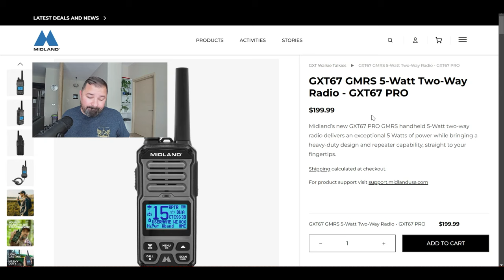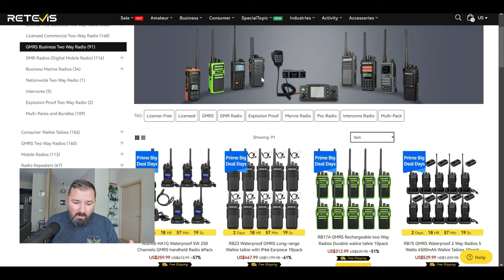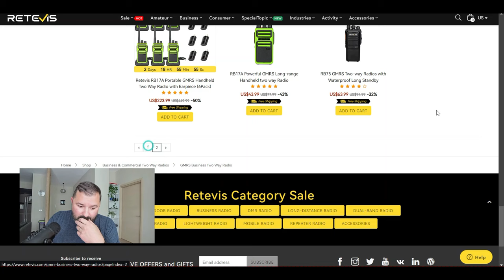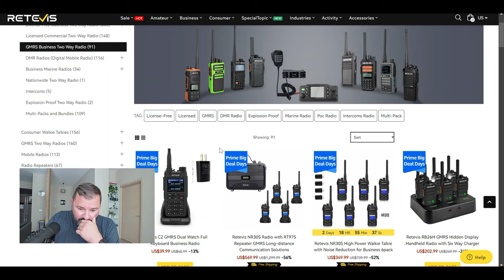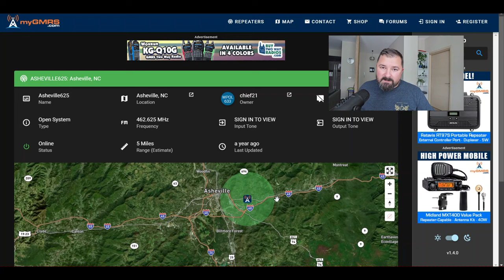Is GMRS the Right Communication Solution for You?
Today we try to solve some peoples communication problem with GMRS radios.
The General Mobile Radio Service (GMRS) offers several benefits during a disaster:
1. Reliable Communication: GMRS provides a dependable way to communicate when cell networks or internet services are down.
2. Extended Range: With higher power than FRS radios and the ability to use repeaters, GMRS can cover longer distances, making it ideal for wide-area communication in emergencies.
3. Ease of Use: GMRS radios are user-friendly and require minimal setup, allowing for quick communication during a crisis.
5. License Availability: GMRS licenses are relatively easy to obtain, covering an entire family and encouraging preparedness.
These features make GMRS an effective tool for emergency preparedness and communication during disasters.
Links for product viewed in this week's video.
Midland Handheld
Retevis combo
Retevis Antenna
B-Tech GMRS Pro